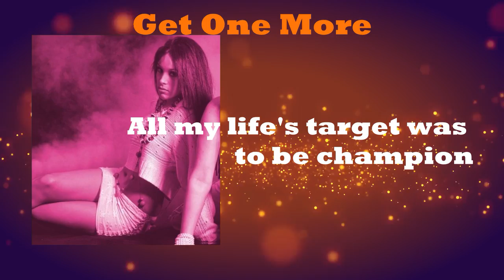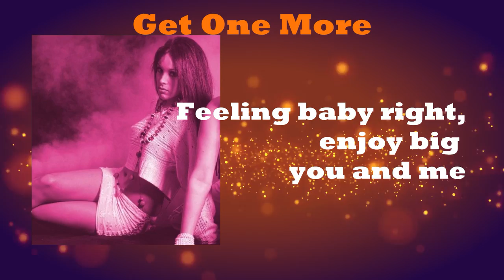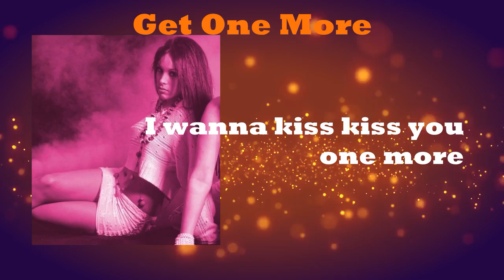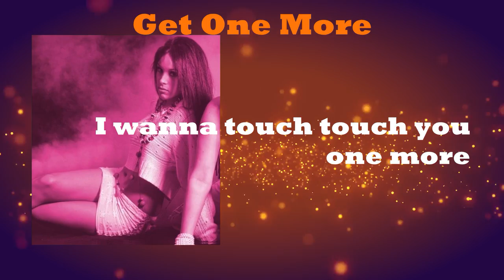'Get One More'. Francessca Belisario. Rigo Music.